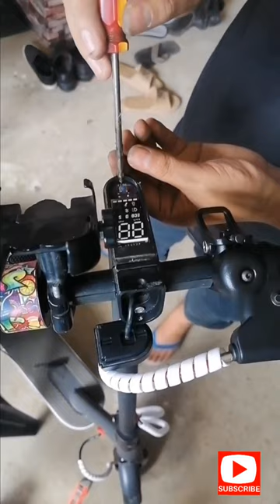Installing bell with lock to fender hook-Xiaomi Electric scooter